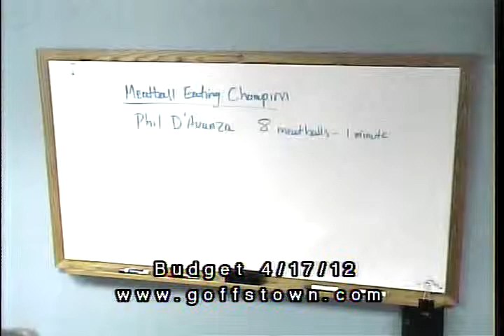Goffstown Budget Committee - 4/17/2012